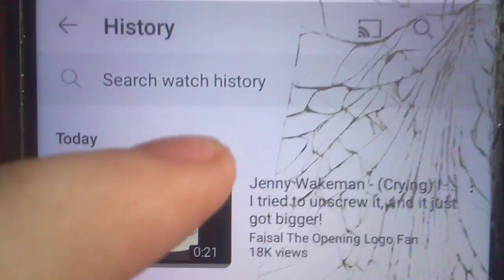My Reaction That 24 (TV series) Got Cancelled And Going To Be Finished Forever.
This has been a Tom Beauregard & Zebs movies

Note On My Life as a Teenage Robot & Monster House (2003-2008/2006)

Jenny XJ9 Wakeman Crying (x2) & Jenny XJ9 Wakeman NOOOOO & Jenny Bennett (Spencer Locke) Crying (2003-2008/2006) (My Life as a Teenage Robot & Monster House)